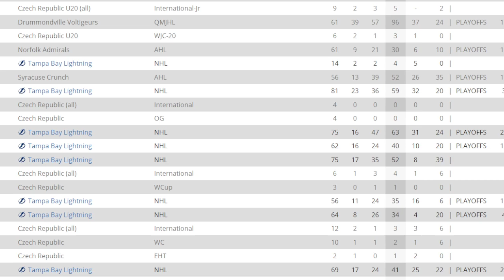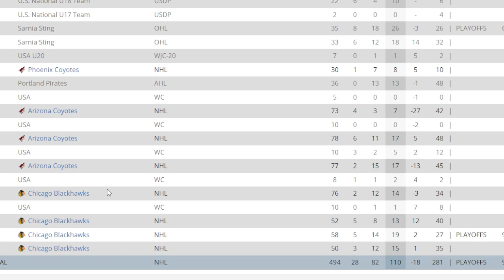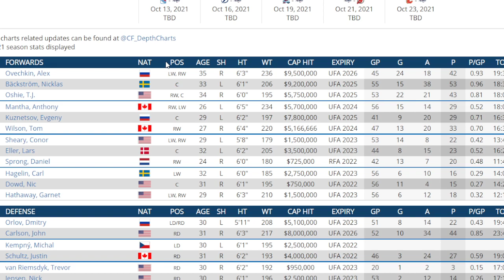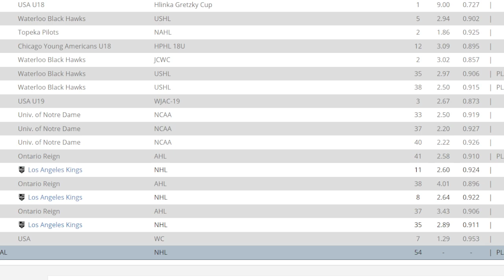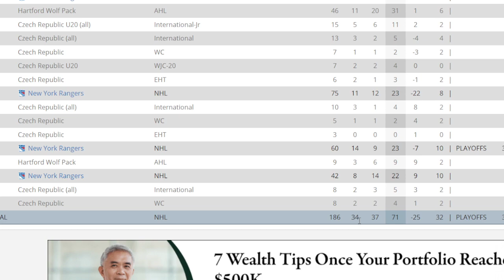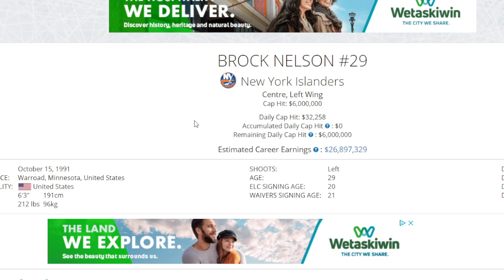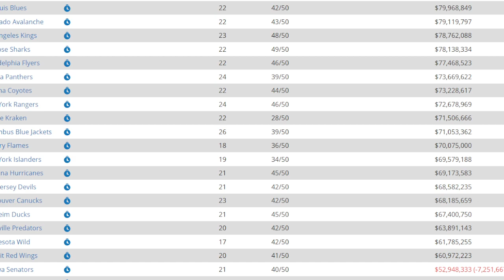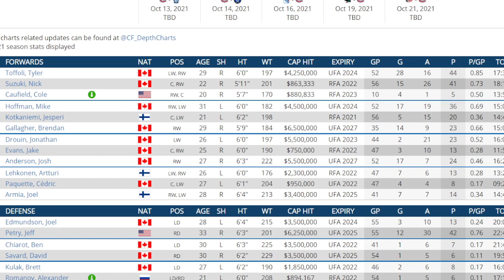UNDERRATED PLAYER FROM EVERY NHL TEAM FROLIC. Road To A Thousand Subs.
My take on the most underrated player from every team.